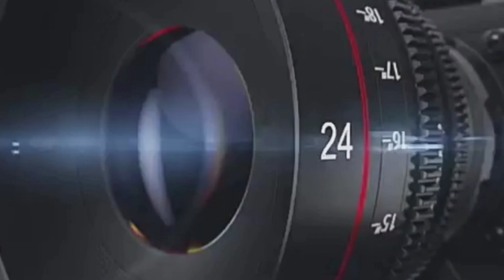Chalisgaon Dahi handi || Practice गोविंदा पथकांची दहीहंडी तालीम सुरू // ||चाळीसगांव गोविंदा पथक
दहीहंडी म्हणजे  गोविंदाचा खरा उत्सव. गोविंदा थरावर थर लावून मानवी मनोरे साजरी करत असतात थरथराट...
 भूक तहान विसरून गोविंदा दहीहंडीच्या थरांचा सराव करत असतात.मागील दोन वर्षापासून दहीहंडी उत्सवावर मागील राज्य सरकारने निर्बंध लावले होते त्यामुळे दहीहंडी साजरी न झाल्याने गोविंदा नाराज झाले होते.परंतु आता शिंदे सरकारने दहीहंडी उत्सव आणि गणपती उत्सव वरील सर्व निर्बंध उठवले आहे म्हणून यावर्षी सर्वच गोविंदापथक  फारच जोमाने तयारीला लागलेले आहे.यंदाचा दहीहंडी उत्सव मोठ्या उत्सवाने पार पडणार आहे.. *आज आपण आलेलो आहोत उत्तर महाराष्ट्रात सात थर लावणाऱ्या  पहिल्या नेताजी पालकर गोविंदा पथकाकडे यावर्षी नेताजी पालकर गोविंदा पथक खूप जोमाने तयारीला लागलेले आहे बघुयात दहीहंडी स्पेशल हा एक खास रिपोर्ट

2022
mumbai
dahi handi song
dahihandi
banjo party
banjo party 2022
banjo party in mumbai
banjo
banjo music
banjo party group
dahi handi
sainath govinda pathak
jai jawan govinda pathak 2020
jay jawan govinda pathak 2019
jay jawan govinda pathak
govinda pathak
jai jawan govinda pathak jogeshwari
jai jawan govinda pathak 10 thar